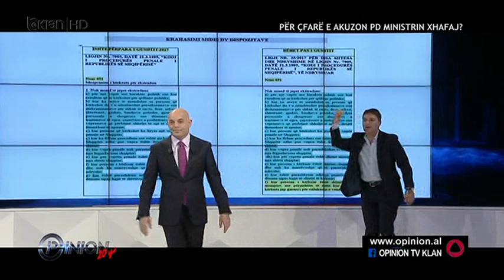DEBAT PER NDRYSHIM E LIGJIT NGA XHAFA